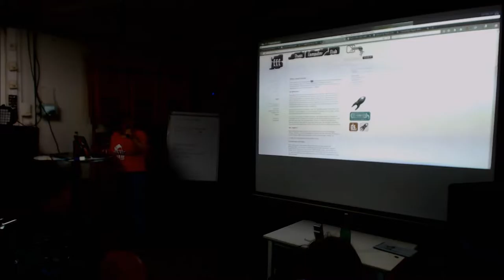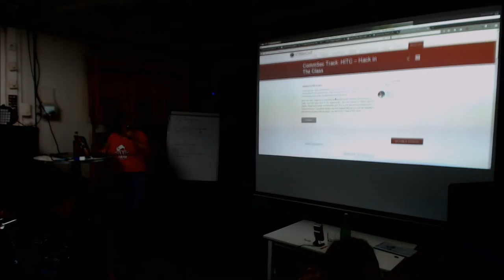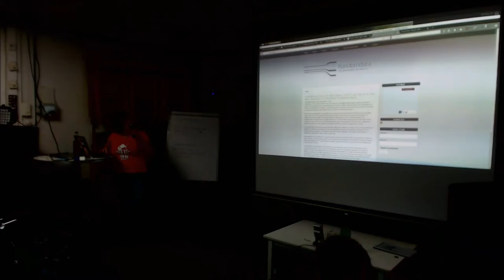7. Netzpolitischer Abend AT - Chaos macht Schule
Becca et al. vom C3Wien (@C3Wien): Chaos macht Schule